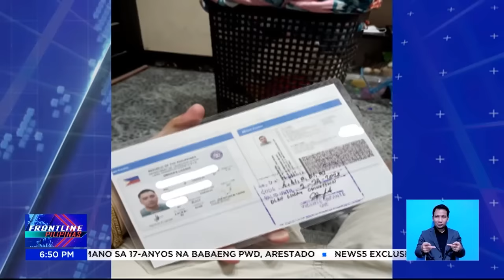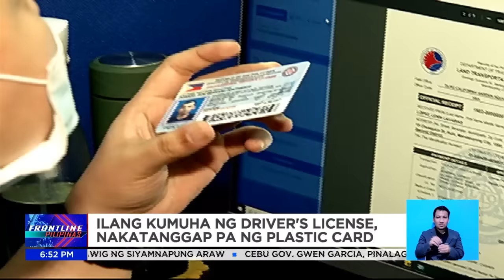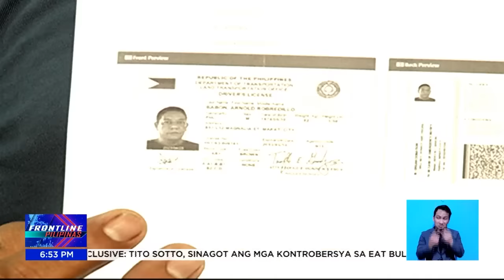Lisensyang papel, pinapa-laminate para hindi masira | Frontline Pilipinas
FrontlinePilipinas | Kanya-kanyang diskarte ang ilang motorista para hindi masira ang lisensyang papel na pansamantalang ipinapamahagi ng LTO. Sa gitna ng kakulangan sa supply ng plastic cards, hindi maiwasang magpasaring ni Sen. Raffy Tulfo sa DOTr. News5 | via Gio Robles